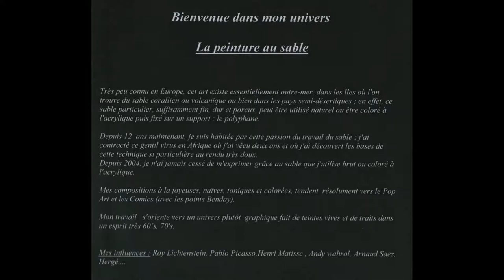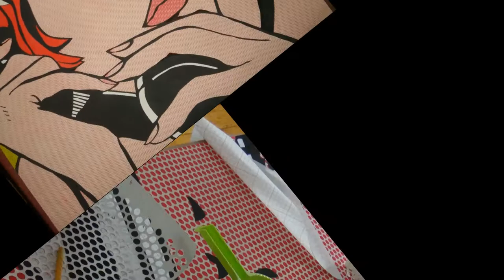Les blondes Roy Lichtenstein Peinture sur sable Painting in sand